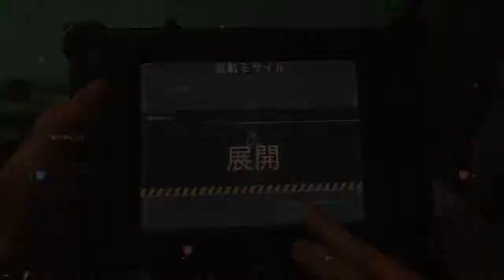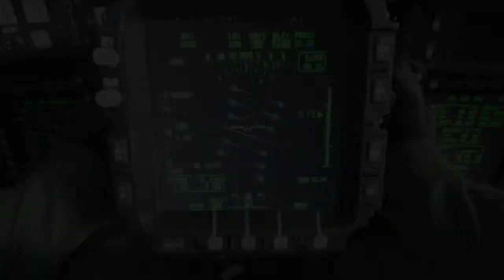Call of Duty®: Modern Warfare® - へり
コール オブ デューティ モダン・ウォーフェア - オープンベータ